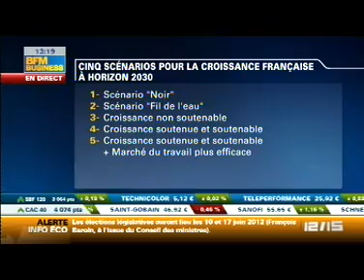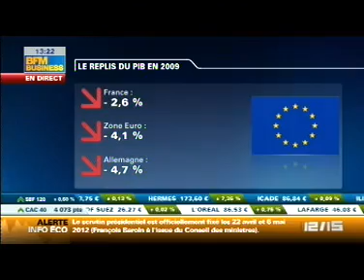5 scénarios de croissance en 2030 (BFM Business)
Quelles sont les perspectives de croissance de l'économie française à long terme ? La croissance potentielle française a-t-elle été durablement affectée par la crise, et si oui, par quels mécanismes économiques pourra-t-elle rebondir ? Ce sont ces questions que ce rapport, commandé par le Premier ministre, tente d'éclairer.